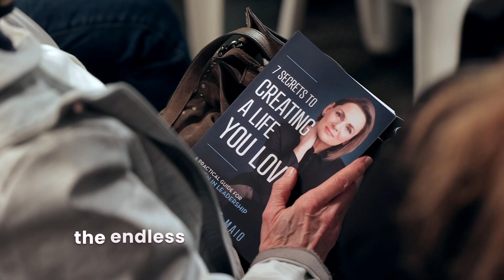7 secrets book launch event -Bookends, Ridgewood NJ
My book launch for "The 7 Secrets to Creating a Life You Love: A Practical Guide For Women in Leadership" at Bookends in New Jersey was a great success. Enjoy this video recap of the event!

Video done by Tim Hillmann.